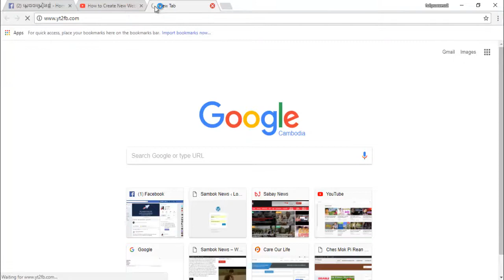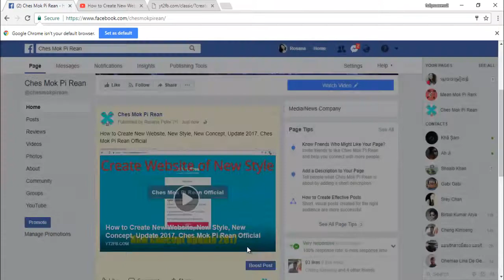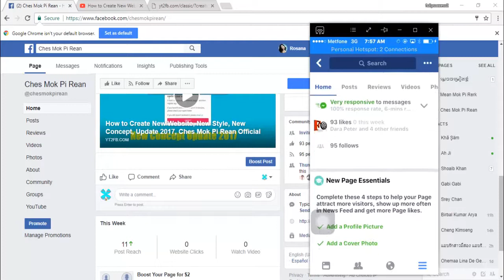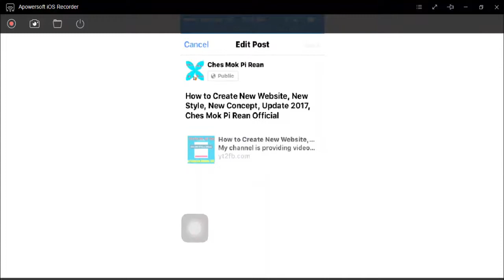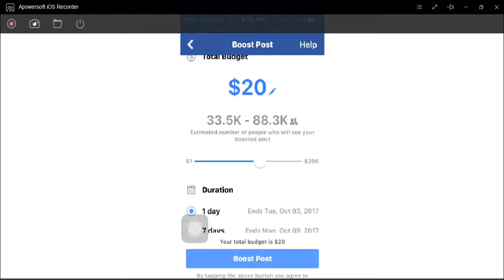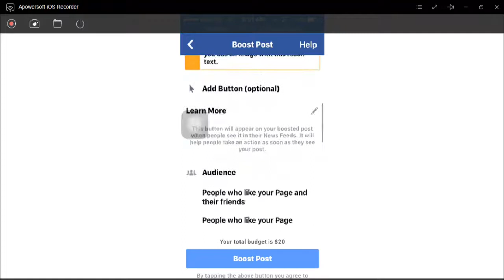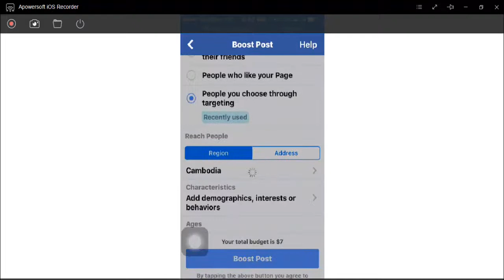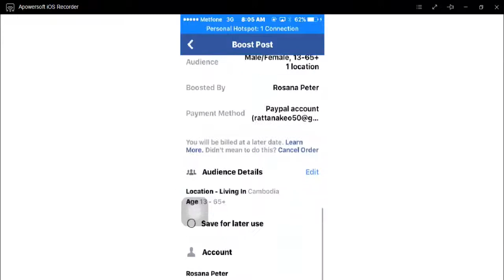How to Boost Post YouTube Video in Facebook Page | ប្រើ FB Page ធ្វើការ Boost Post សម្រាប់យូធូប